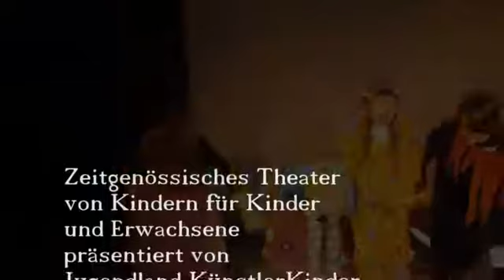Eine fantastische Reise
Kinder spielen für Kinder (und Erwachene) im Jugendland -  Wintersemesterabschluss